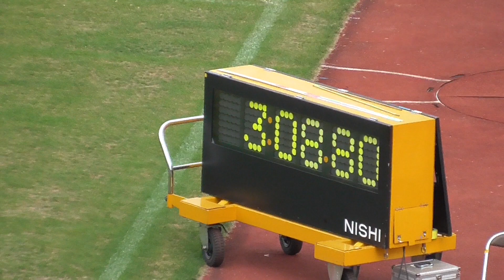2017年度 近畿IH 男子マイルリレー決勝 洛南3分8秒80 大会新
①30880 洛南 （石井‐野口‐井本‐梅谷）大会新
②31139 滝川第二
③31259 姫路
④31415 東海大仰星
⑤31446 西京
⑥31485 乙訓
⑦31640 社
⑧31883 大阪